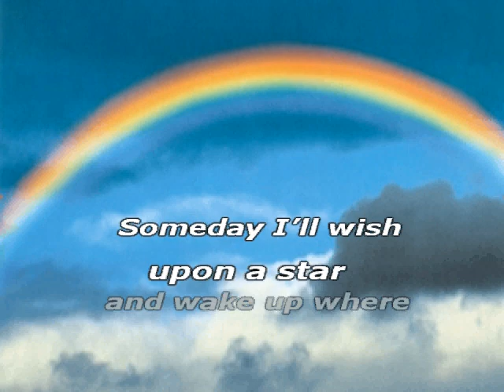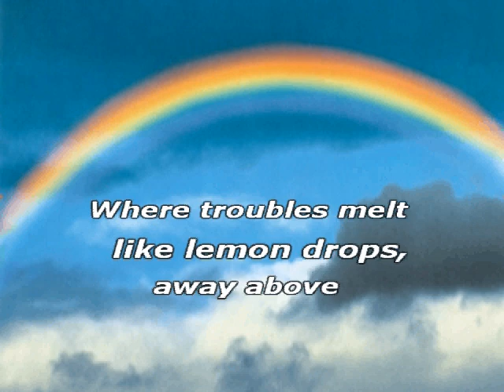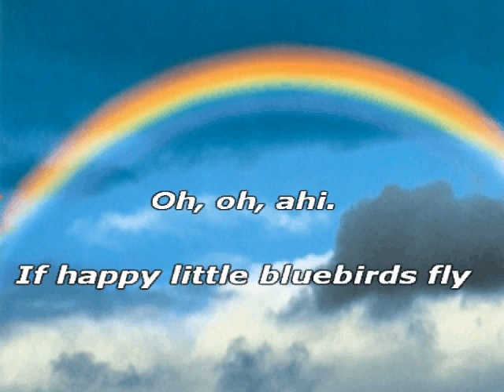Chiara Galiazzo Over the Rainbow (SONG+TESTO SINCRONIZZATO)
Over The Rainbow, celebre soundtrack del film IL MAGO DI OZ, reinterpretata da Chiara Galiazzo con aggiunta del testo sincronizzato